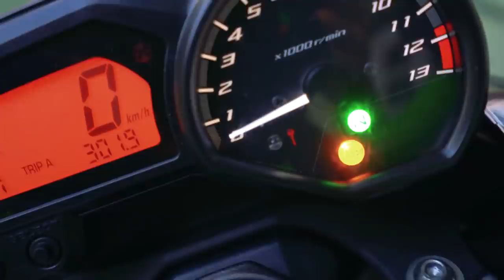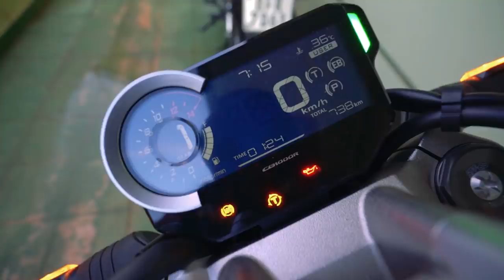COMPREI MEU NOVO MEIO DE TRANSPORTE